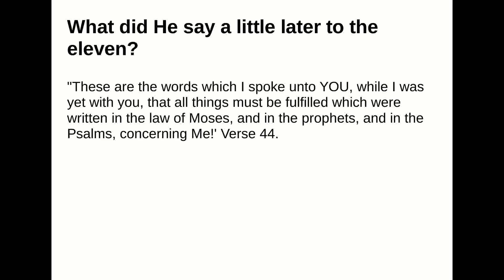What did He say a little later to the eleven?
Answer:
"These are the words which I spoke unto YOU, while I was yet with you, that all things must be fulfilledwhich were written in the law of Moses, and in the prophets, and in the Psalms, concerning Me!' Verse 44.